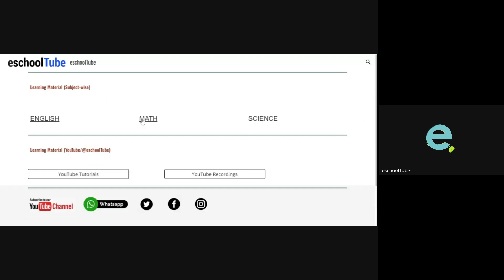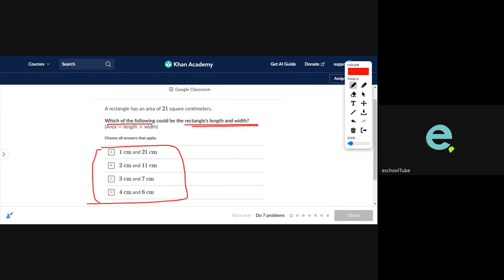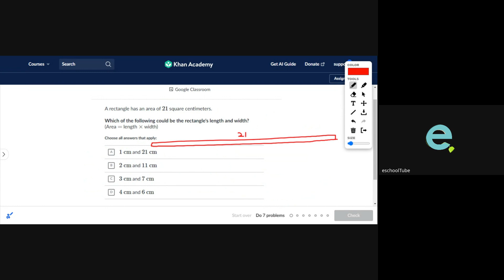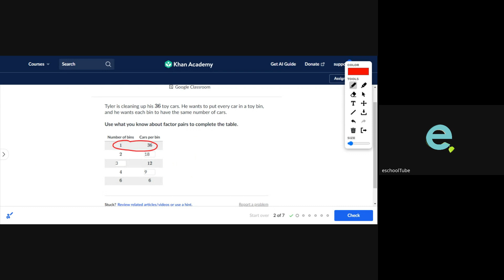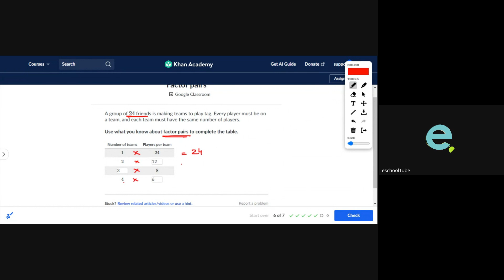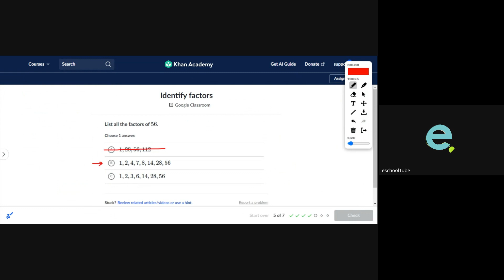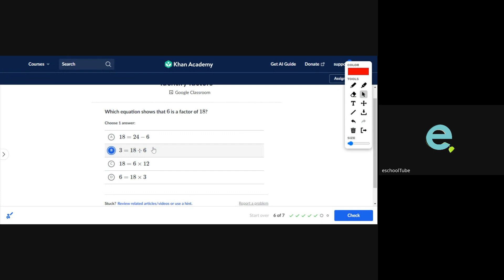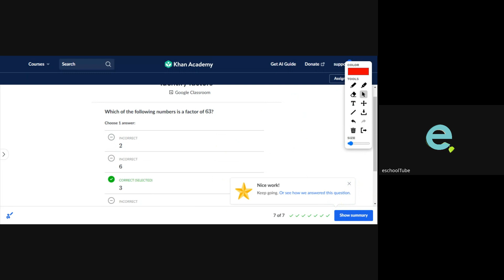FACTORS & MULTIPLES: Exercises for Math-Preparatory: eSchoolTube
This is a recorded online class and includes
- Identifying Factors and their pairs